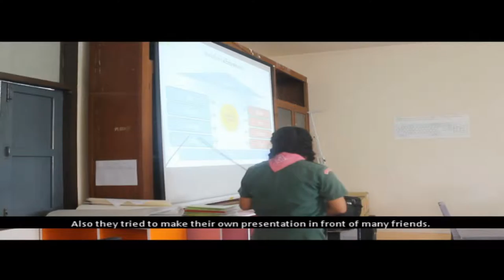Thailand ITetris IIVs' experience